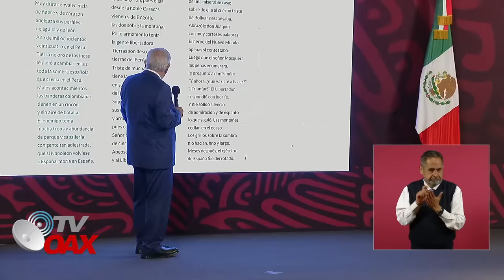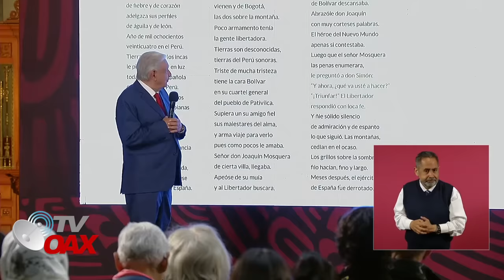MIRA:BUSCABAN PONERLE UN 4 A AMLO, ESTAN MUY ENFUR3CIDOS EXHIBEN TODO EN LA MAÑANERA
Durante su gira de despedida por Veracruz, el presidente Andrés Manuel López Obrador fue recibido con protestas y gritos por parte de un grupo de presuntos trabajadores del Poder Judicial de la Federación (PJF). Querian atentar contra el Presidente de la Republica pero no se les hizo.Mira.